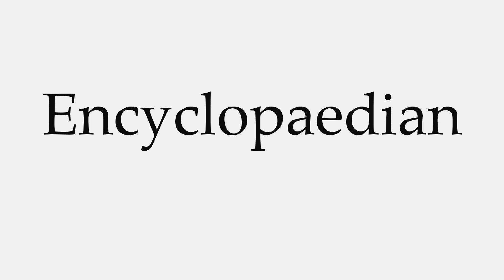How to Pronounce Encyclopaedian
This video shows you how to pronounce Encyclopaedian